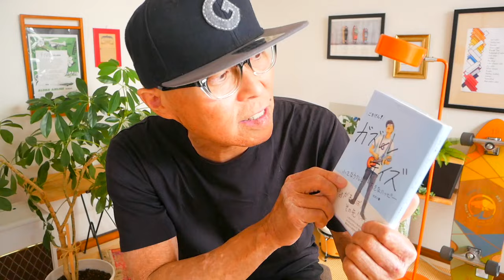君たちキウイ・パパイヤ・マンゴーだね。中原めいこ【ウクレレかんたんコード&レッスン】懐メロ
・初心者Ver 3:28　・かっこいいVer 22:59

きてね！▶︎▶︎▶︎▶︎9/8大阪八尾のタワーレコードにてガズレレ無料イベント開催〜ウクレレ持って大集合！